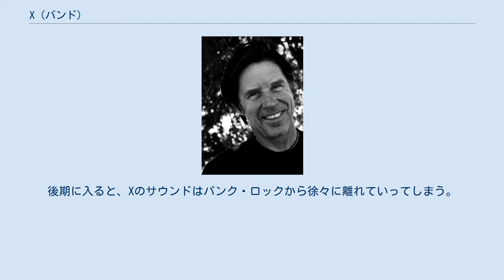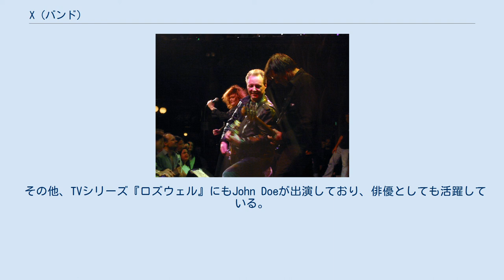X (バンド)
X 2004 concert photo at the Great American Music Hall in San Francisco X（エックス）は1977年に結成されたロサンゼルスのパンクバンド。
カントリーやロカビリーに影響された音楽性や、ExeneとJohn Doe二人によるボーカルなどが特徴。
1980年リリースのファーストアルバム、"Los Angeles" が高い評価を受け、1980年代前半のアメリカのパンクバンドとしては、かなりの成功を収めた。
後期に入ると、Xのサウンドはパンク・ロックから徐々に離れていってしまう。
バンドは1986年に解散するが、1990年代以降も何度か再結成されている。
一般によく知られている曲としては、映画『メジャー・リーグ』で使用され、プロレスラー大仁田厚の入場テーマ曲にもなったThe Wild Onesのカヴァー、『恋はワイルド・シング（Wild Thing）』がある。
 John Nommensen Duchac 「ローリングストーン誌が選ぶオールタイム・グレイテスト・アルバム500」において第287位。
 その他、TVシリーズ『ロズウェル』にもJohn Doeが出演しており、俳優としても活躍している。